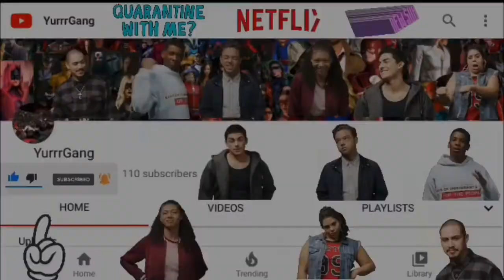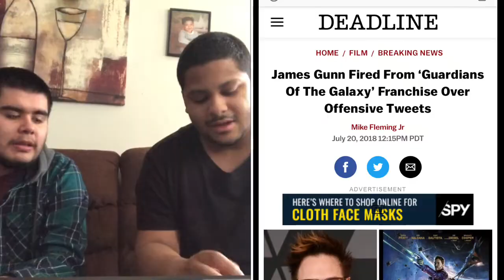JAMAL TRULY IS ONE PRIVILEGED A** BRAT! | On My Block S3: Chapter 22 Reaction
*Back at it again with another episode reaction from 'On My Block'. For those questioning why there's several zoom ins, it's to mainly avoid copyright while also including us talking without worrying about the 10 min mark. Also sorry for uploading this a bit late; it was meant to come out on Wednesday. We're trying to upload episode reactions weekly, but finding the right day is something we need to figure out.

Nuno's PSN: FeFig1996

Axante's Snap: axante

Xavier's Snap: xavier5612

**Changes - On My Block 1st Season Trailer Song Changes | DeJ Loaf.

Sunflower (Remix) · Post Malone · Swae Lee · Nicky Jam · Prince Royce

Sunflower (Instrumental) · Metrixx

Post Malone

Swae Lee

Nicky Jam

Prince Royce

*Coppa Mini Announcement Music.

**Aftermath · Composed by Daniel Pemberton.

Spider-Man: Into the Spider-Verse (Original Score)